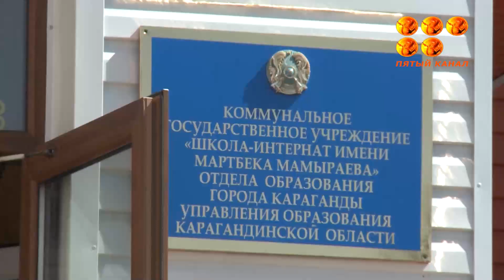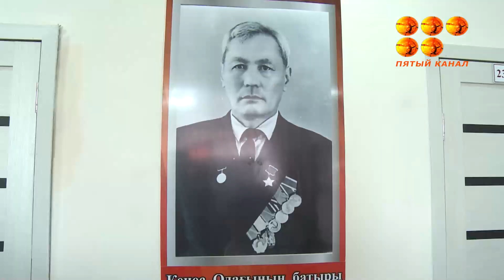Памяти нашего земляка Мартбека Мамраева.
Сегодня школе-интернату №68 города Караганды присвоили имя Героя Советского Союза.